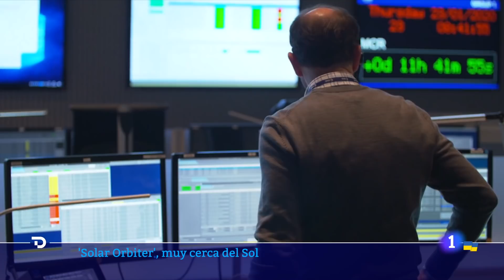El SATÉLITE SOLAR ORBITER RECOGE la IMAGEN MÁS CERCANA del SOL NUNCA ANTES VISTA | RTVE Noticias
El satélite Solar Orbiter se ha acercado al Sol y ha recogido la imagen más cercana del astro nunca antes vista. Ha sido gracias a los telescopios.

El satélite despegó hace dos años de Cabo Cañaveral, en Florida, con el objetivo de observar el Sol.

En los próximos tres años esperan acercarse también a los polos solares. Todo lo documentan con imágenes de muy alta definición, este es otro de los hitos.